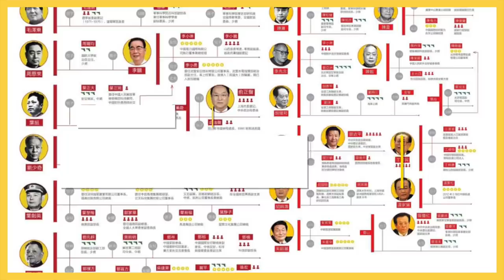【堅離地傾・沈旭暉082 🇹🇼🇭🇰】明居正：那些年，作為「匪情研究中心」的香港（上）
台灣大學前政治系主任明居正教授退休後，成了其中一位最受歡迎的政治評論YouTuber，原來講得一口流利廣東話，也和香港深有淵源，這次難得和他分享他眼中的昔日真香港情懷。台灣研究中國大陸本來稱為「匪情研究」，明居正正是以此出生，並曾以香港作為他收集資料的研究基地，目睹香港沒落，他有何所感？